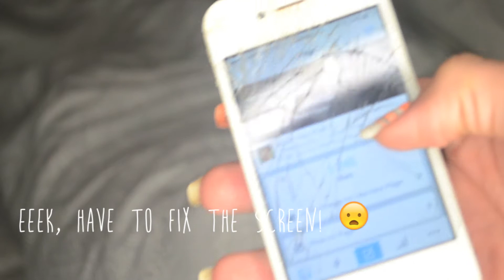GRWM : Morning Routine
Open me :)

Hey Guys, so I filmed this morning routine video. I also filmed an eyebrow tutorial while filming this... so yeah, hope you enjoy

Recorded with : Nikon D3100
Edited with : Imovie

*  INSTAGRAM*  @kandykanemakeup

My fave Youtubers:
Charisma Star
Cook1eMonster
Shaaanxo
Shaaanxovlog
Nicole Guerriero
Tiffany D
Michelle Phan
Miss Chievous
SMLXO
Carli Bybel
Camila Coelho
Kandee Johnson